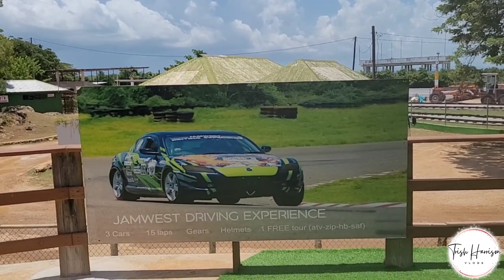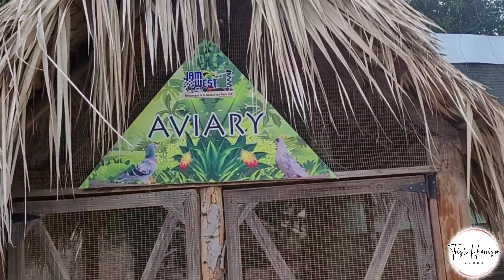OUR FAMILY VACATION IN NEGRIL JAMAICA Pt 2 | Jamwest Adventure Park & more. Negril, Jamaica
Hey guys, we went on our first family vacation in Negril Jamaica and it was an awesome experience. In today's vlog you will see us visit Jamwest Adventure  Park, Pasty's Coffeeshop, Rick's Cafe, Chillpop and Travellers Beach Resort for our stay for the rest of our vacation

Phil 2:10-11:
That at the name of Jesus, every knee should bow, of things in heaven, and things in earth, and things under the earth;
 And that every tongue should confess that Jesus Christ is Lord, to the glory of God the Father.

Tracks:
Let's celebrate by Music_unlimited
Discover by Iksonmusic.